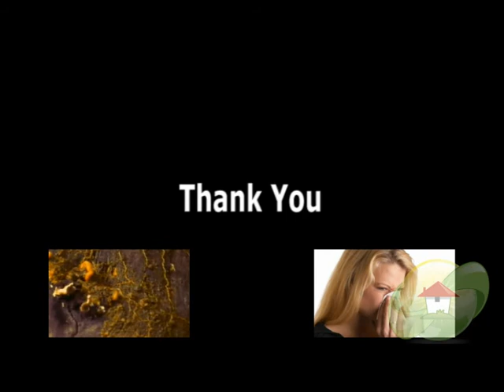Danger of mold Health